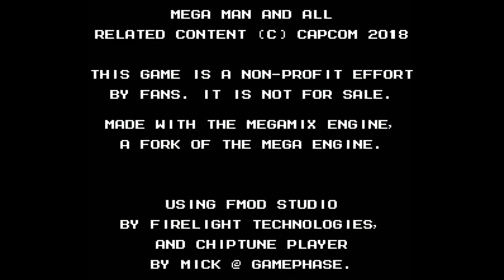Eddie's World - Intro & Temporal Beach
That's right, first a fangame centered on Ring Man, now we got one centered on Eddie. Developed by Spade_Magnus, Eddie's World is a puzzle platformer starring our favorite Fliptop, as he must journey to stop Anti-Eddie's scheme to take away all the E Tanks. Eddie's able to move like Mega Man can: jump, attack and slide, but the more important part is being able to pick up and throw items which will be the center point of your problem solving here. So, let's get started.